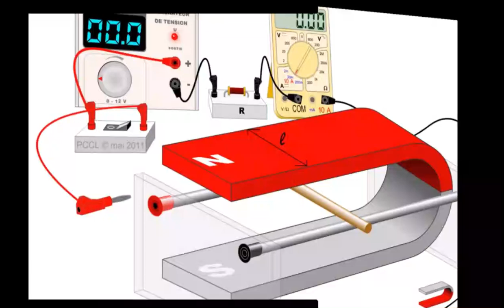La Force de Laplace _ la Force Électromagnétique dans les Conducteurs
الخامس
الرابع
الثالث
السادس
الأولى إعدادي
خيار فرنسية
biof